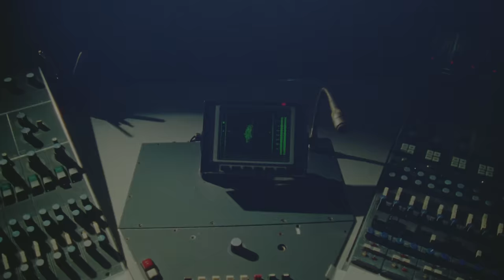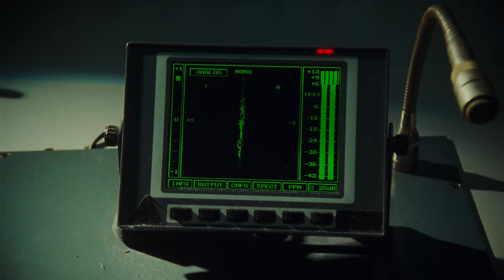Asake - 2:30 (Official Video)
Listen to the single “2:30". Out Now!